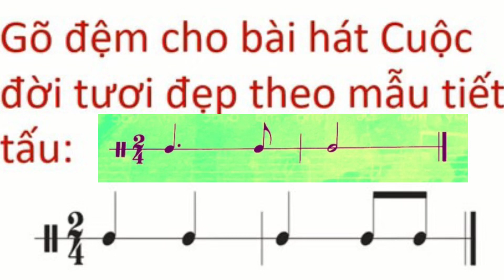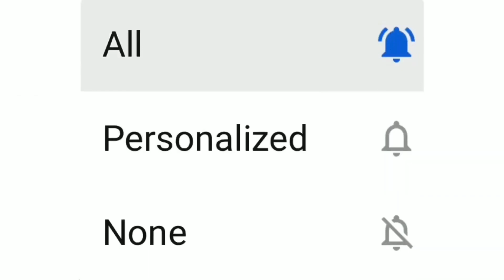Cuộc đời tươi đẹp ( Gõ đệm - Phách) - Âm nhạc 7 - SGK chân trời sáng tạo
cuộc đời tươi đẹp - lớp 7 | SGK Chân trời sáng tạo | Âm nhạc 7 |Nguyễn Văn Trúng
© Bản quyền thuộc về Nguyễn Văn  Trúng
© Copyright by Trung Nguyen Van ☞ Do not Reup!